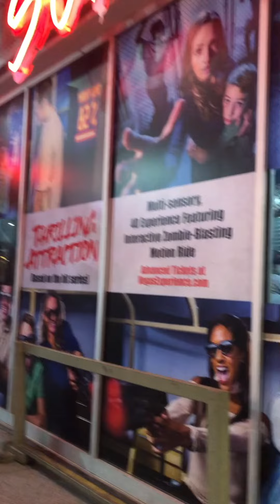Fremont Street Experience